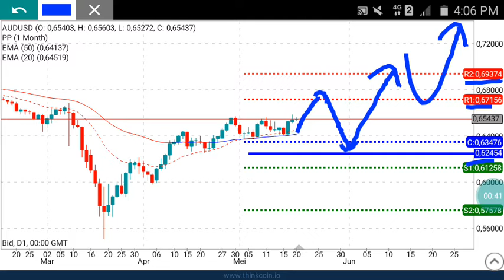AUD USD General Analysis Up to June 30, 2020 by Nina Fx